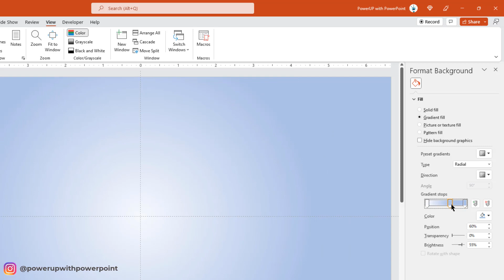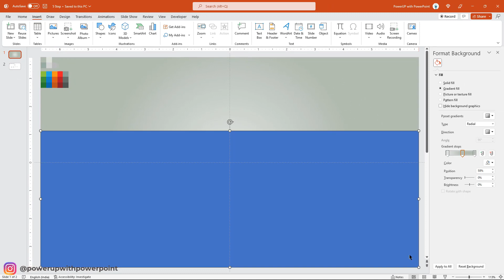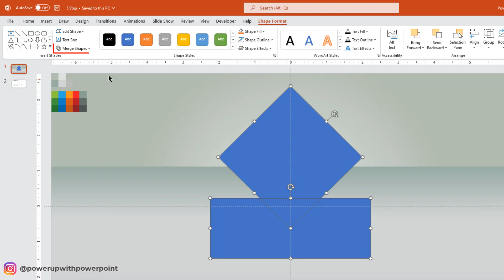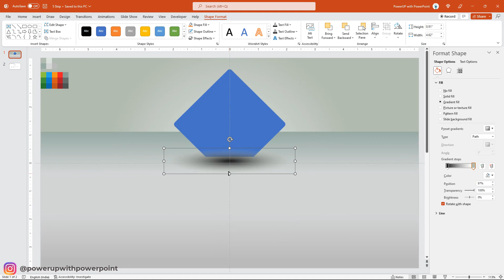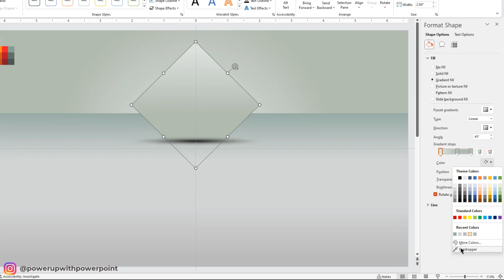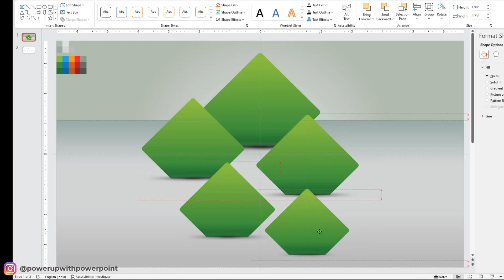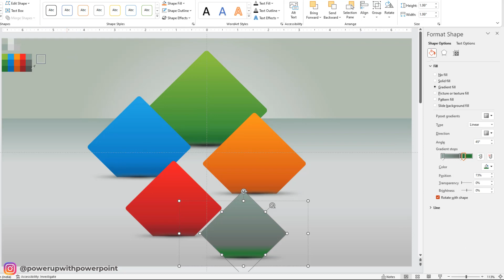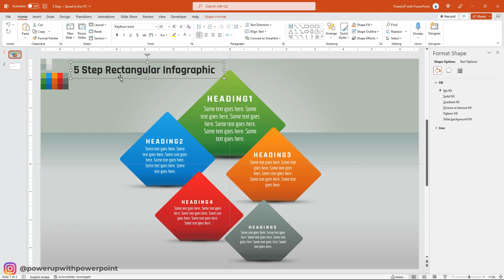87.PowerPoint Tutorial 5 Step Rectangular Infographic Presentation | Free download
💡 DOWNLOAD Link for Fully editable Template💡

PowerPoint 5 Step Template, PowerPoint 5 option Slide